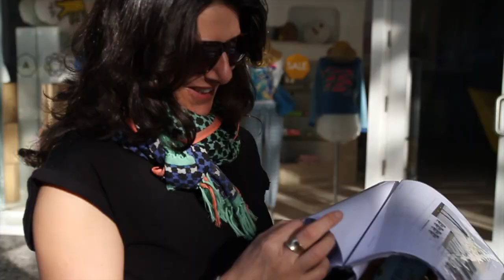Gray & Osbourn - High Summer Shoot - Miami Beach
A behind the scenes look at our High Summer shoot in Miami.